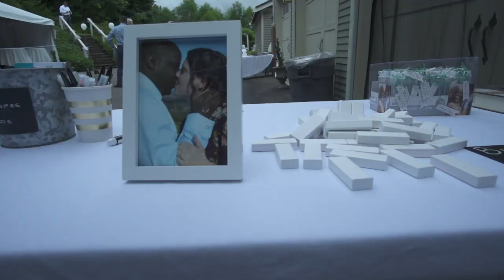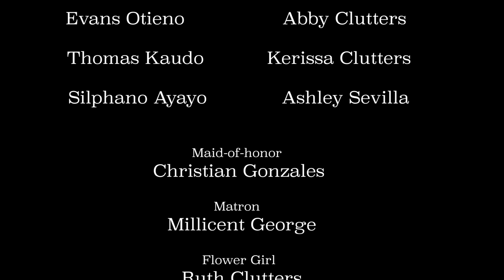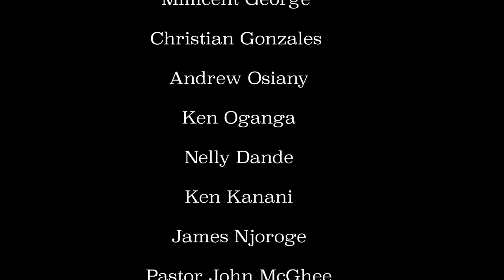Alaina + Moses Wedding at The Sanders Mansion, Washington, USA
I cannot wait to see what God has in store for our future.